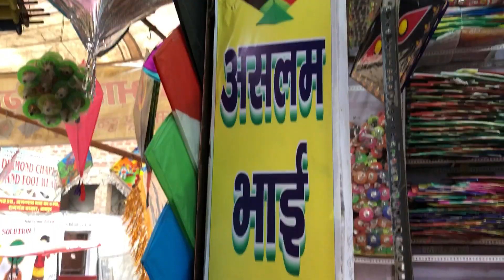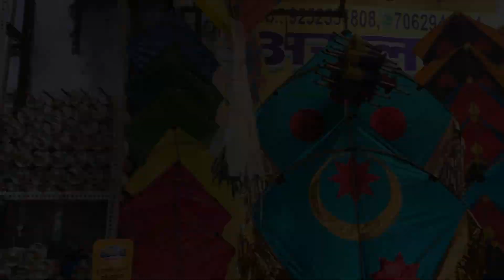हांडीपुरा पतंग मार्केट 2022🔥| Makar Sankranti Special Offers😱 | Cheapest kite market | Jaipursehai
Hey Guys
Kaise hai aap sabhi?
I hope you guys are doing good in your life 😊

Video ko bina skip kiye dekhe or highest quality me dekhe for better experience😇

Enjoy karna Full Video 💯

Do share & comment💫

Also ✨

Location📍:

असलम भाई पतंग वाले
Handipura,Ramganj Bazaar Jaipur